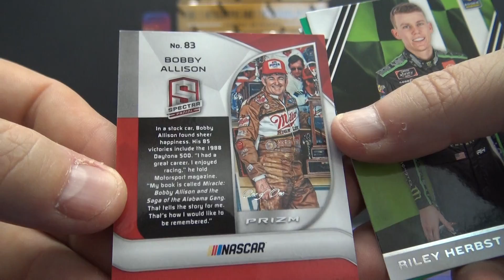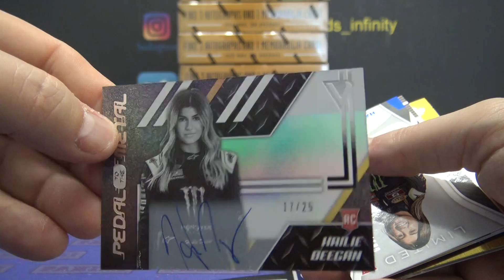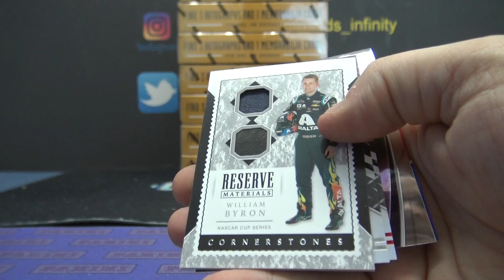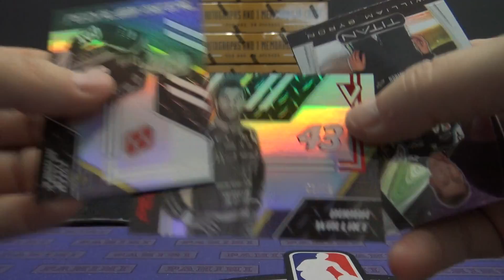Ehren P's 2020 Panini Chronicles Racing Box Break